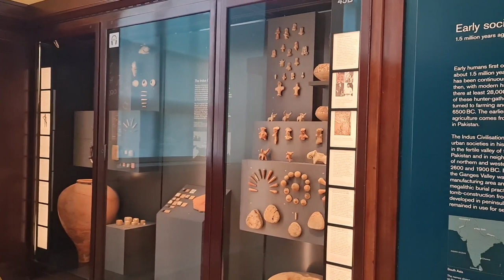2022 09 12 ore 12 46 23 Londra 23 (London city - The British Museum)